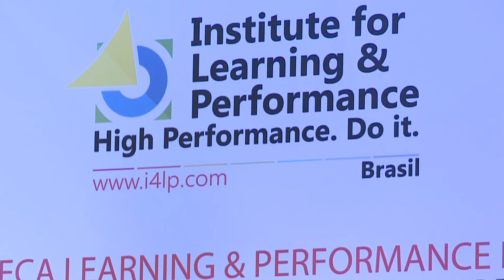Comandante Militar do Sudeste recebe Prêmio E-Learning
Na noite do dia 28 de agosto, aconteceu em um hotel na zona sul de São Paulo a premiação E-learning & Performance do Brasil. Na ocasião, o Comandante Militar do Sudeste, General de Exército João Camilo Pires de Campos foi homenageado como personalidade militar do ano de 2017.